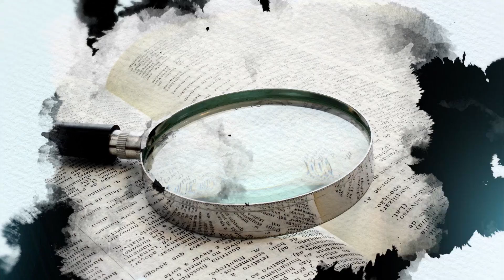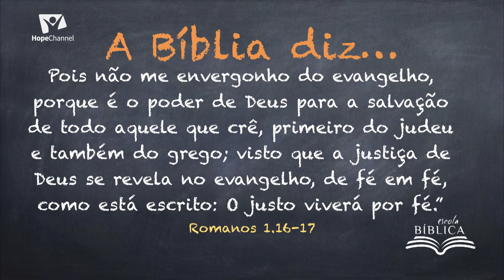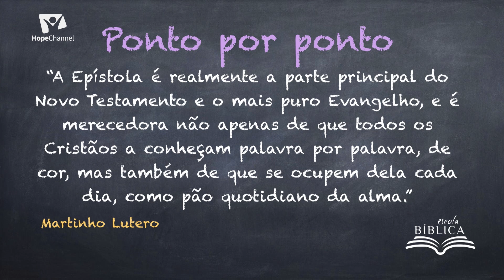Escola Bíblica: O Apóstolo Paulo em Roma (Parte 1)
A Carta Do Apóstolo Paulo